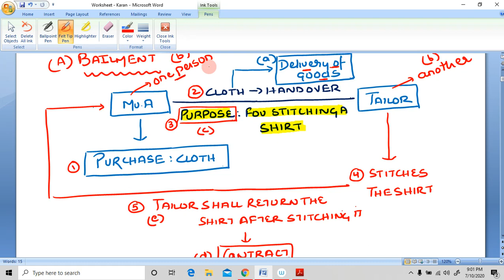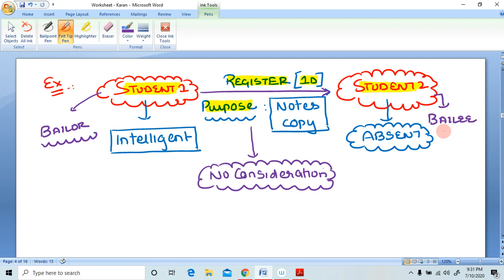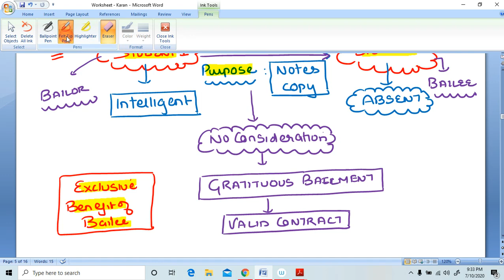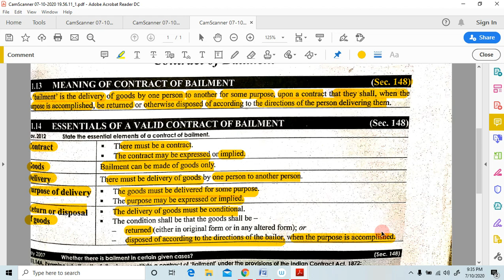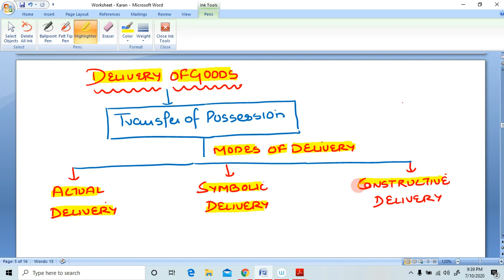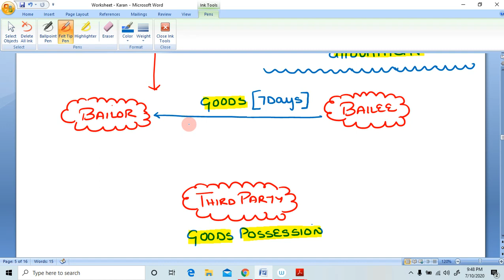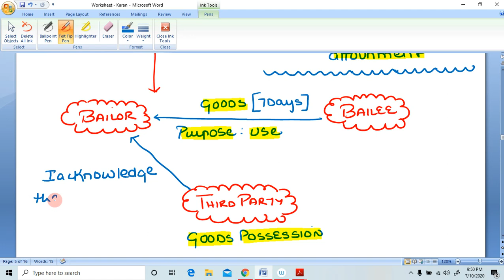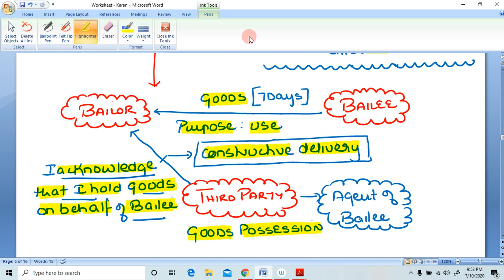Indian Contract Act 1872: Bailment and Pledge Lecture 1 (CA INTERMEDIATE)